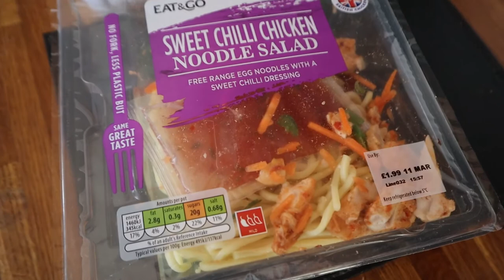I cut my Dad's hair! (FAIL)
Tuesday 9th March

ABOUT ME!

SOCIAL MEDIA!